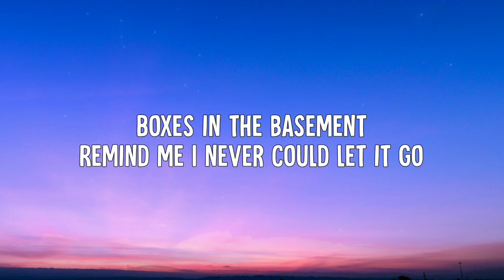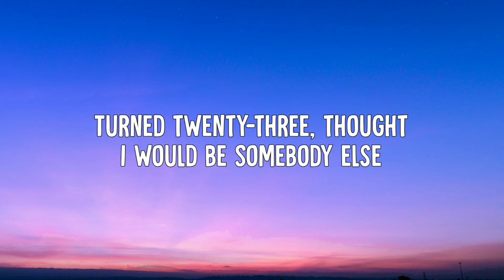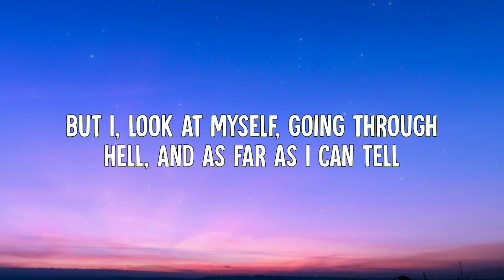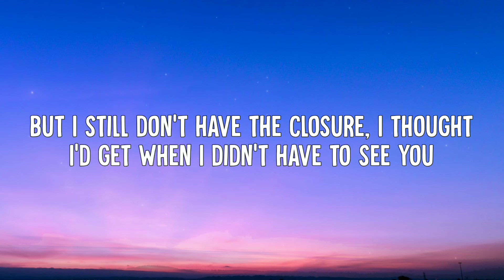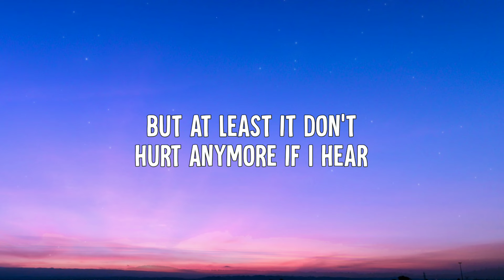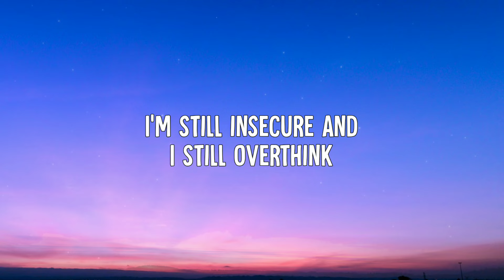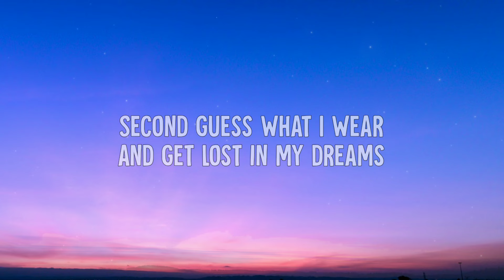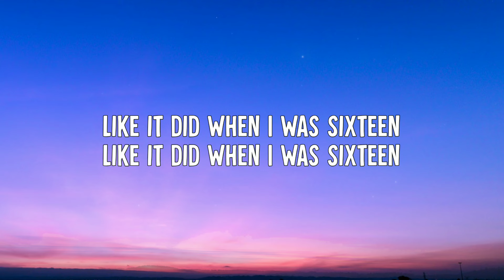Quinn Lewis - Sixteen (Lyrics)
• Quinn Lewis - Sixteen (Lyric Video)

➤ Lyrics:
[Verse 1]
Changing my location
Didn't do all the things I'd hoped
Boxes in the basement
Remind me I never could let it go

[Pre-Chorus 1]
Turned twenty-three, thought I would be
Somebody else
But I, look at myself, going through hell
And as far as I can tell

[Chorus]
I'm still insecure and I still overthink
Second guess what I wear, and get lost in my dreams
But at least it don't hurt anymore if I hear you don't like me
Like it did when I was sixteen

[Post-Chorus]
(Don't hurt no more)

[Verse 2]
I'm not losing sleep over
First impression's likе I used to
But I still don't have the closurе, I thought
I'd get when I didn't have to see you

[Pre-Chorus 2]
And when I turn sixty-four
I won't care no more
But for now I'll just keep on stressing out

[Chorus]
'Cause I'm still insecure and I still overthink

[Bridge]
Like it did when you told me that this was goodbye
Stabbing me in the back right in front of my eyes
Telling all of my friends that I'll never get anything right